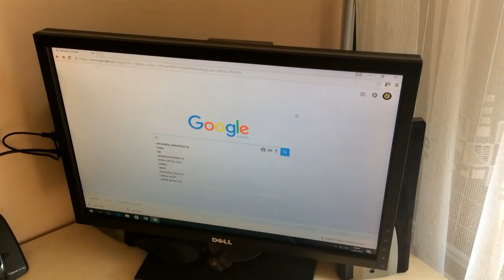How to make a breakfast | Ondra Bojanovsky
The first of my short funny videos.